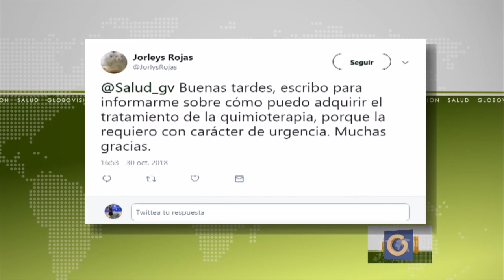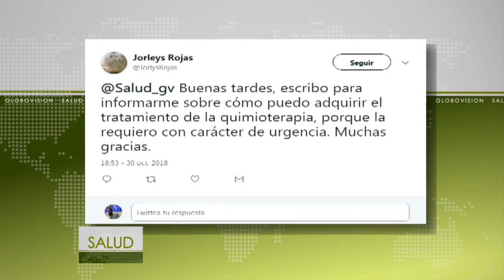Centro Médico Paso Real abrirá instituto en noviembre para atender pacientes con cáncer 3-3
El presidente del Centro Médico Paso Real,Alberto Rasquin, destacó que "nos hemos integrado en esta iniciativa que se encuentra conformado por las distintas especialidades oncológicas".